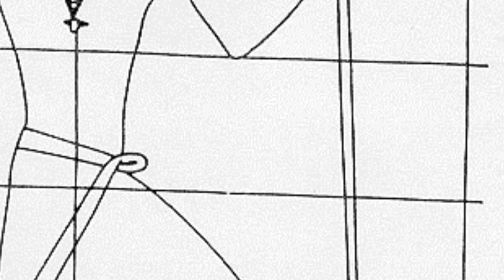Egiptas ir Mesopotamija part 1 (Egiptas)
A documentary I made with "Valgyklos bičai" (cafeteria dudes) about ancient Egypt and Mesopotamia art and architecture. It's all in Lithuanian. Ha. This is part one containing only Egypt.